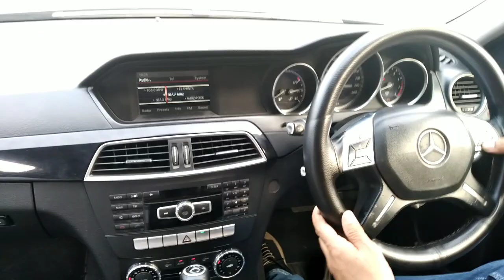Mercy C 200 Hanya 185 Juta, Harga paling murah paling mewah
Mercy C 200 Tahun 2013

Info pemesanan
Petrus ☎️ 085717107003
Channel Youtube @PetrusTV12